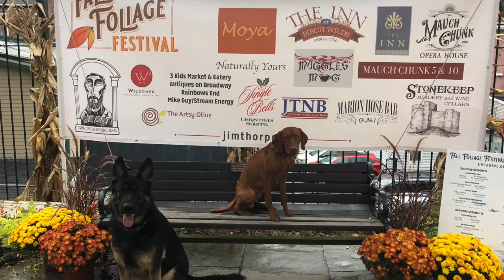Carbon County Dog Trainers ||| OLK9 Lehigh Valley ||| 8 Month Old Vizsla, Tahoe